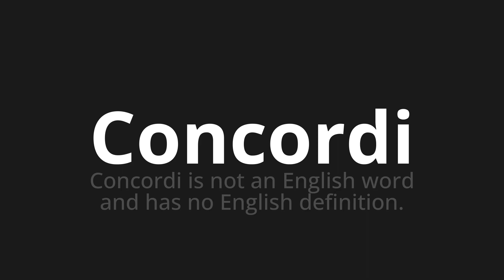How to pronounce Concordi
Master the Pronunciation of 'Concordi Which Means Concordi' - which means : Concordi is not an English word and has no English definition. 📝 with @PizzaPronunciation 🎓🗣️ - [Your Guide to Italian]

Learn to pronounce 'Concordi' perfectly in Italian with our easy and engaging tutorial by @PizzaPronunciation! 📖📽️ In this comprehensive video, we provide you with native speaker examples 🗣️👂 and phonetic breakdowns 🎵 to ensure you get the pronunciation just right.

How to say Agrees in Italian